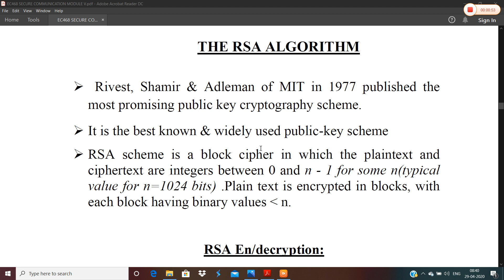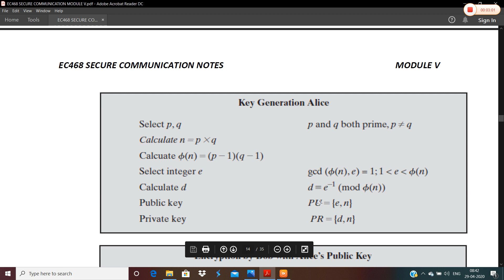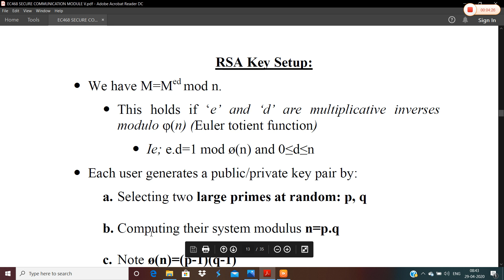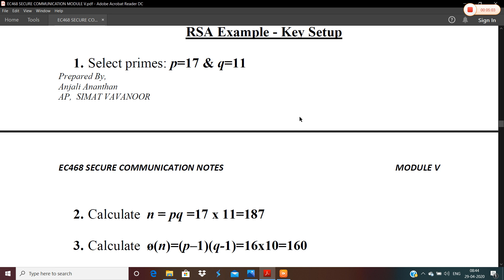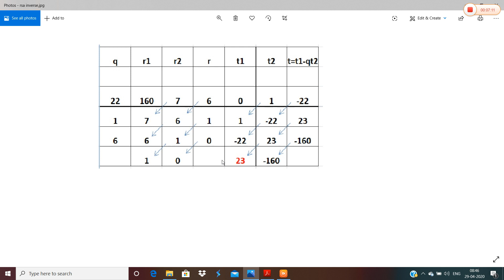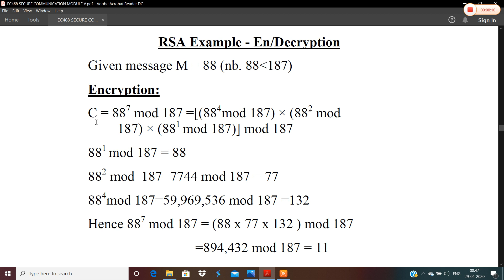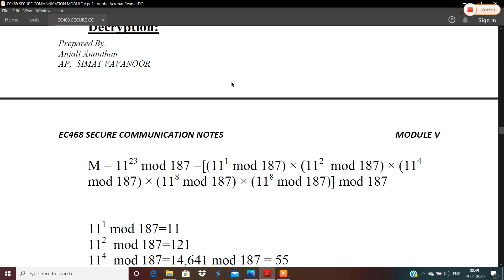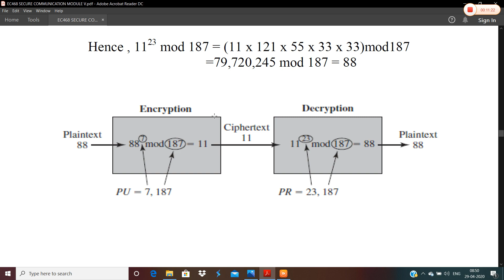EC468 SECURE COMMUNICATION (KTU) : RSA ALGORITHM + SOLVED PROBLEM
TOPIC: RSA ALGORITHM
SUBJECT:EC 468 SECURE COMMUNICATION
UNIVERSITY:KTU